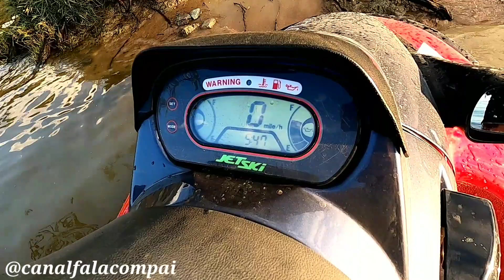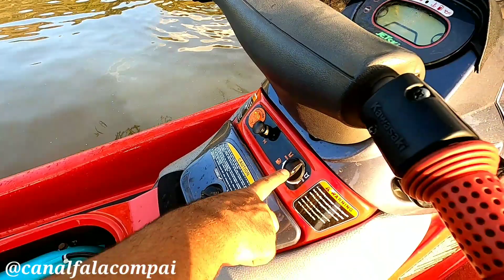jet ski Kawasaki STX 1100 opinião de dono pontos positivos, pontos negativos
galerinha mais um vídeo da nossa série opinião Kawasaki STX 1100 em detalhes para vocês só aqui no canal fala com o pai que você tem o melhor do conteúdo